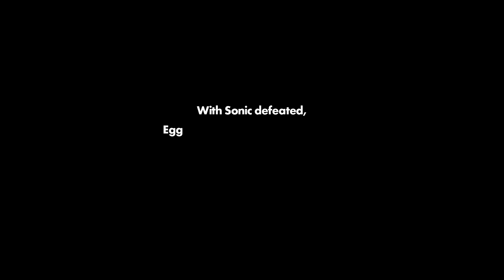Let's Fix Infinite! (Sonic Forces Rewritten)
Welcome back to another story rewrite! A lot of you asked me to try my hand at rewriting Sonic Forces, and I thought it'd be pretty fun to try. Be warned, I do some really bad character voices in this one, so I apologize in advance.

Thanks again to the Sega Scourge for letting me use concepts from his Forces Theory!

Thumbnail Art:
Sonic Forces Prequel Comic

Click the Join button near my name,

If you really enjoy my content and want to support me directly, you can sponsor my channel by clicking the Join button above! Sponsors receive shoutouts at the end of every video and stream, a badge next to their name in the stream chat, access to my channel's custom emotes, and access to an exclusive chat in my Discord!

If you want some merchandise featuring the Channel's Logo, click the link above to get your very own Shirt or sweatshirt!

Gone is the need for the Copyright Void, now I've got the Kerfuffle Kingdom for things I deem too stupid for the main channel! Come join the fun!

★ Other Things ★

★ Lucky Coin ★

Lucky Coin is a collaboration between channels that aims to share gaming content by uploading videos, streaming, and through podcasts. You can find the central hub channel, and the current members below!